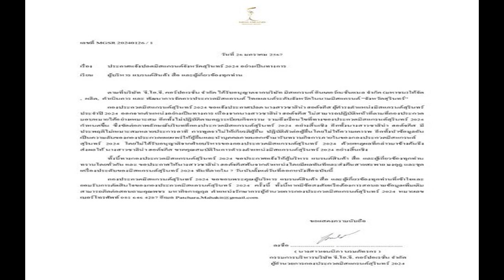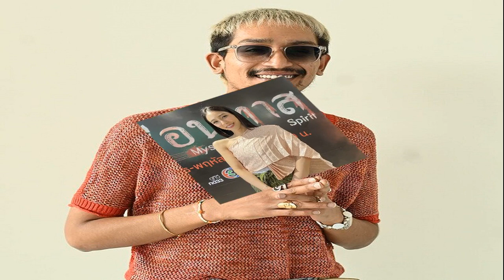จับตา! ณวัฒน์ ไม่อนุมัติ หลังกองประกวดมิสแกรนด์สุรินทร์ สั่งปลด'ซาลิน่า'ฟ้าผ่า!!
จับตา! ณวัฒน์ ประกาศลั่นไม่อนุมัติ หลัง กองประกวดมิสแกรนด์สุรินทร์ 2024 สั่งปลด “ซาลิน่า ฮอด์จคีส” มิสแกรนด์สุรินทร์ 2024 ฟ้าผ่า!!

เกิดเหตุการณ์ช็อกฟ้าผ่าเลยทีเดียว เมื่อวันที่ 27 มกราคม 2567 กองประกวดมิสแกรนด์สุรินทร์ 2024 ได้ร่อนจดหมายอย่างเป็นทางการประกาศปลด “ซาลิน่า ฮอด์จคีส” มิสแกรนด์สุรินทร์ 2024 เนื่องจาก ไม่สามารถปฏิบัติหน้าที่ได้เหมาะสม ประพฤติไม่หมาะสม และให้ส่งคืนมงกุฎ-สายสะพายภายใน 7 วันทันที ท่ามกลางโลกโซเชียลเข้ามาวิพากษ์วิจารณ์กันใหญ่
ล่าสุด ณวัฒน์ อิสรไกรศีล ผู้อำนวยการกองประกวดมิสแกรนด์ไทยแลนด์และมิสแกรนด์อินเตอร์เนชั่นแนล ได้ไลฟ์สดกับ ซาลิน่า ฮอด์จคีส” มิสแกรนด์สุรินทร์ 2024 ที่ถูกสั่งปลดก่อนหน้า พร้อมประกาศลั่นทางกองใหญ่ไม่อนุมัติการปลดมิสแกรนด์สุรินทร์
โดย “ณวัฒน์” ได้ถาม “ซาลิน่า ฮอด์จคีส” มิสแกรนด์สุรินทร์ 2024 ว่า “สรุปแล้วหลังๆความไม่พอใจหลักๆ ตามความมคิดของเราคือะไร”

ด้าน “ซาลิน่า ฮอด์จคีส” มิสแกรนด์สุรินทร์ 2024 เผยว่า “น่าจะเรื่องขายของนี่แหละค่ะที่หนูขายของไม่ได้ แล้วก็เรื่องที่หนูดึงพี่เลี้ยงเข้ามา” จากนั้น “บอสณวัฒน์” ก็ถามต่อว่า “แต่ตอนนี้หนูก็ขายได้ตั้งสี่แสนไม่ช่เหรอ แคมเปญหนึ่งจุดสองล้าน”

ซึ่ง “ซาลิน่า ฮอด์จคีส” มิสแกรนด์สุรินทร์ 2024 ก็ตอบกลับว่า “ของบอสช่วยกำลังขายอยู่ แต่ของกองสุรินทร์ขายได้น้อย เพราะว่า ตอนนี้หนูโฟกัสแคมเปญหนูอยากไปกับพี่ชาล็อต
ด้าน “บอสณวัฒน์” ถามต่อว่า “แล้วตอนนี้แคมเปญ 1.2ล้านได้เท่าไร” ซึ่ง “ซาลิน่า ฮอด์จคีส” มิสแกรนด์สุรินทร์ 2024 ตอบกลับอีกว่า “4แสน”
ก่อน “บอสณวัฒน์” ตอบกลับว่า “ก็น่าจะทันนะ เพราะให้วันที่ 5 คืนนี้ลองขายดู เดี๋ยวพรุ่งนี้จะเคลียร์ให้ ยังไม่ตอบว่าจะเป็นอย่างไร แต่โดดยนโยบายบริษัทแล้วเนี่ยถ้าเรื่องไม่หนักถึงขนาดแก้กันไม่ได้ก็จะไม่อนุมัติง่ายๆ

ถ้าเป็นเรื่องนิสัยนิดๆอะไรน่าจะใช้วิธีการปรับและขอโทษขอโพยหรือจูนกัน แต่ตอนนี้มันหมดเวลาที่จะต้องมานั่งค้นหาคนใหม่แล้ว อันนี้จะลองคุยต่อให้ เอาเป็นว่าวันนี้ทำใจให้วสบายทำหน้าที่ของตัวเองไปก่อน กองใหญ่จะปฏิบัติว่าเอาแบบไหน ตอนนี้ก็ถือว่ายังคงดำรงตำแหน่งอยู่”

ทำเอาแฟนคลับจับตามองกันใหญ่ว่าหลังจากนี้ กองประกวดมิสแกรนด์สุรินทร์ 2024 จะมีการเคลื่อนไหวหรือไม่ เพราะ บอสณวัฒน์ กองใหญ่ยังไม่อนุมัติให้ปลด “ซาลิน่า ฮอด์จคีส” มิสแกรนด์สุรินทร์ 2024
ขอบคุณtiktok